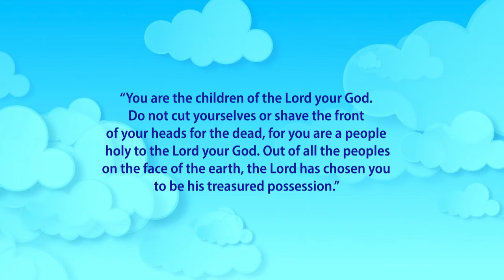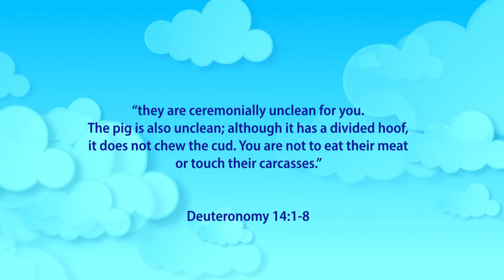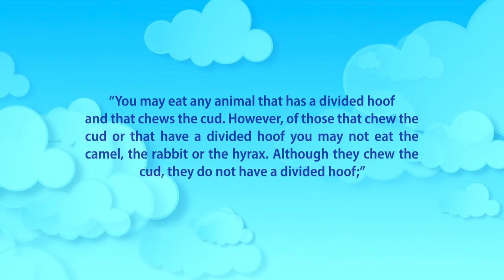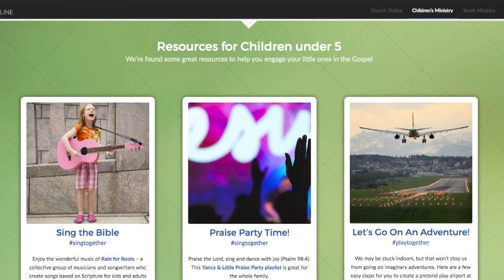Kids Truth 23 June 2020 Ansune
Tuesday Truth for Kids